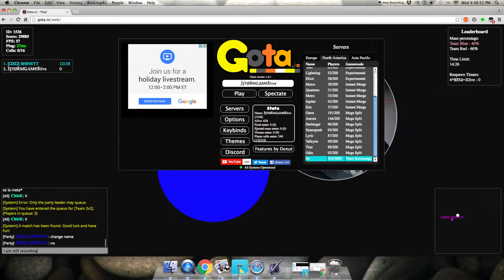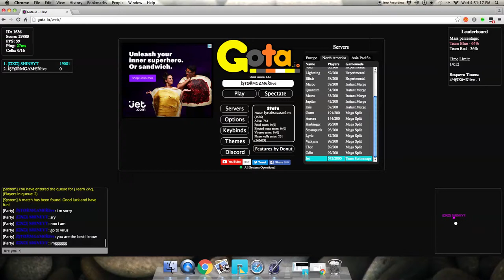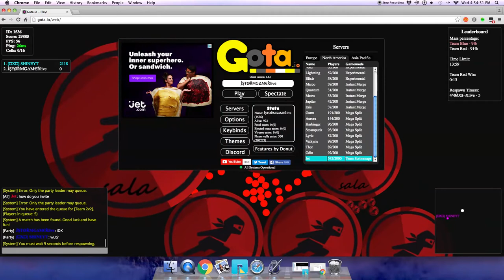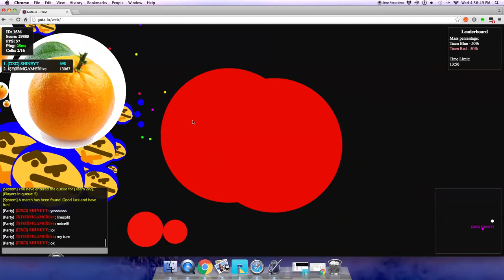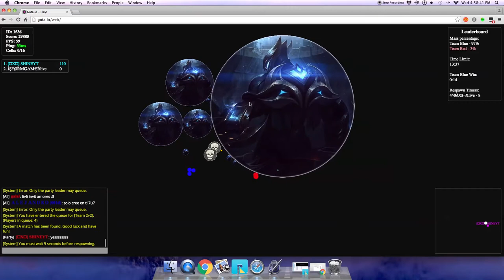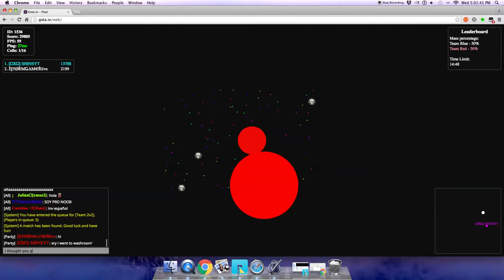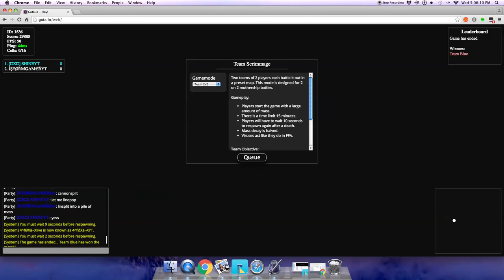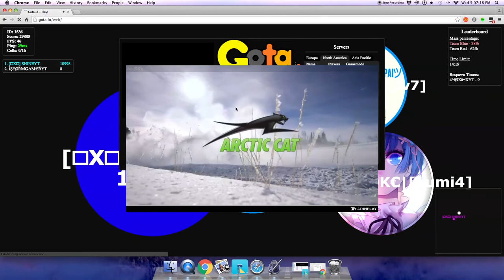Gota.io Gameplay With ShineYT Part 1